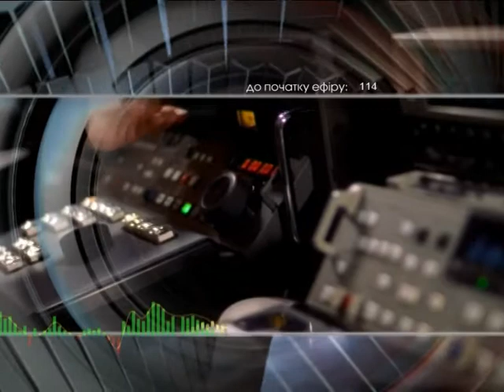Добрый вечер 18 09 17 Скоцык